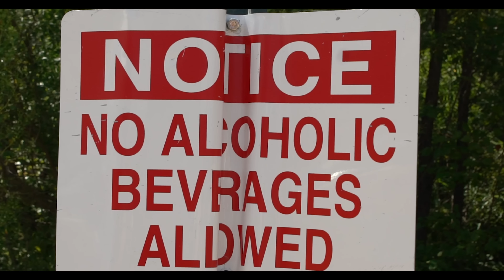Lenny Cooper - I'll Drink to That (feat. SMO and David Ray)[Official Music Video]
Official Music Video for Lenny Cooper's "I'll Drink to That."